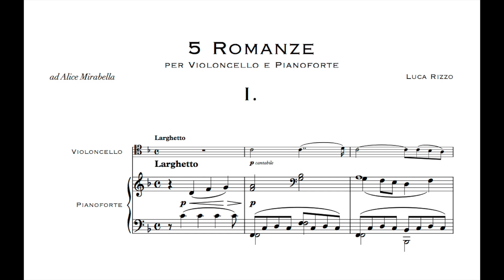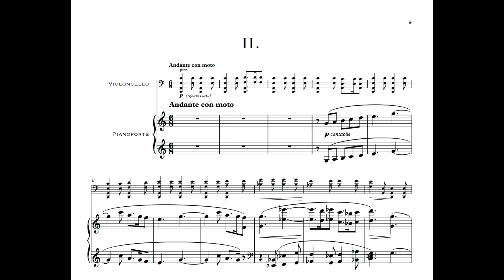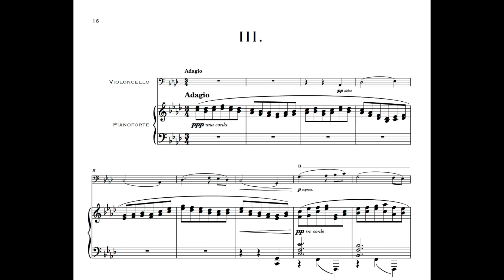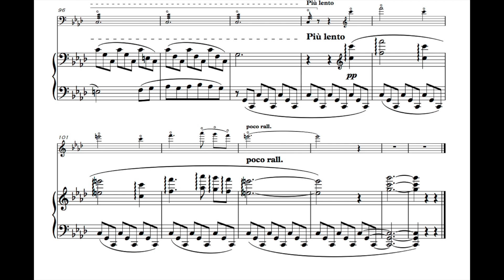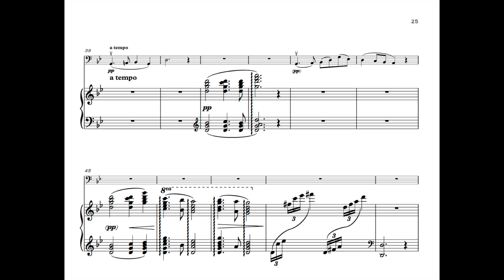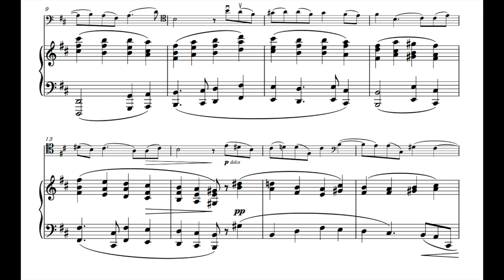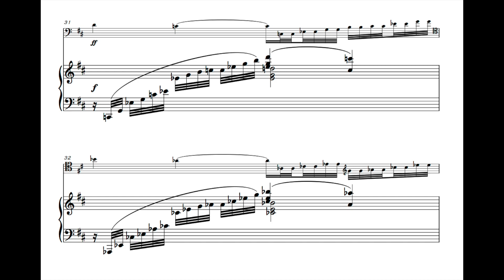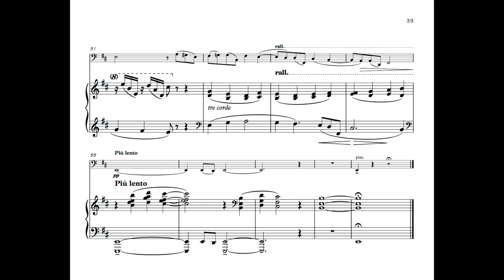Luca Rizzo - 5 Romances for Cello and Piano Op. 8 (2019) [with score]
Luca Rizzo - 5 Romances for Cello and Piano Op. 8 (2019)

0:08 - I.
5:10 - II.
10:46 - III.
15:44 - IV.
20:36 - V.

Alice Mirabella, cello
Luca Rizzo, piano